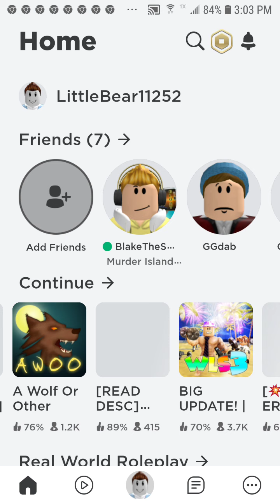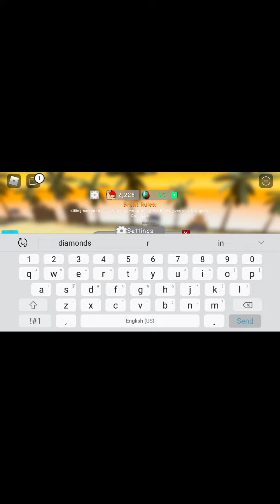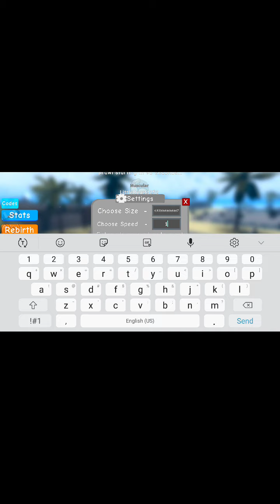My first Roblox video!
Plz like and sub. Can we get 20 subs before 2022.